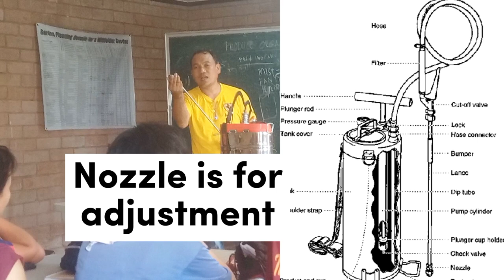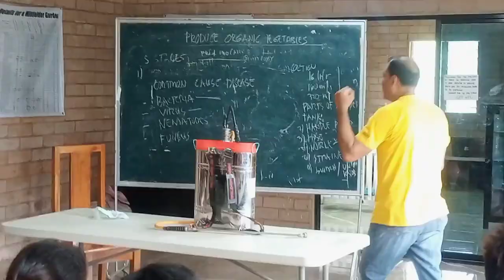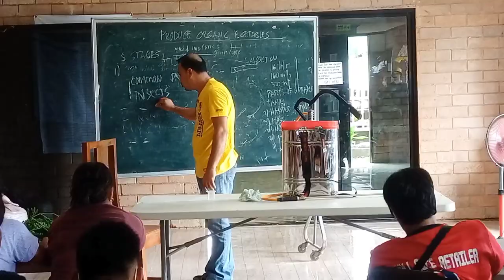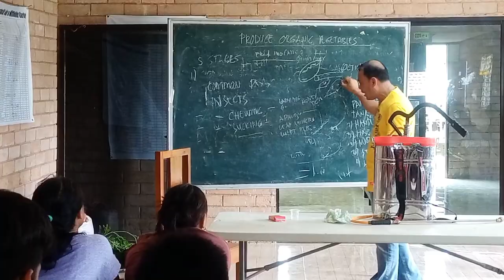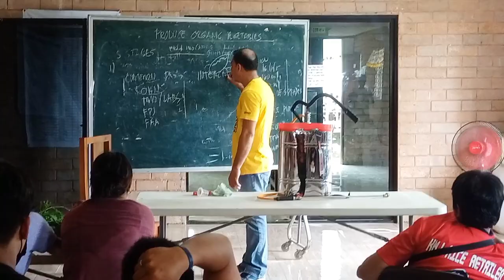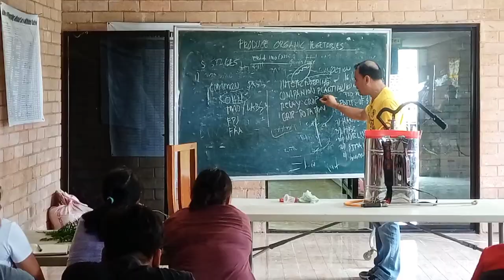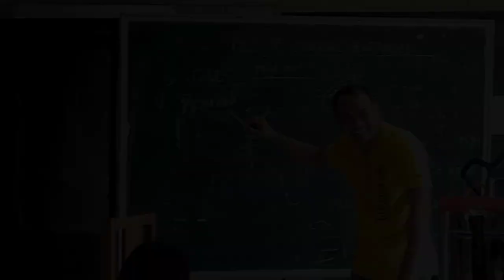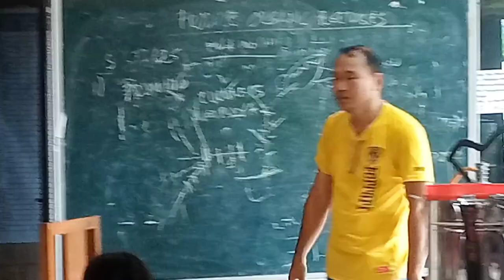TESDA :NC II Lectures (part1)